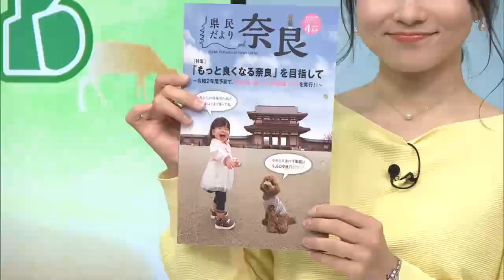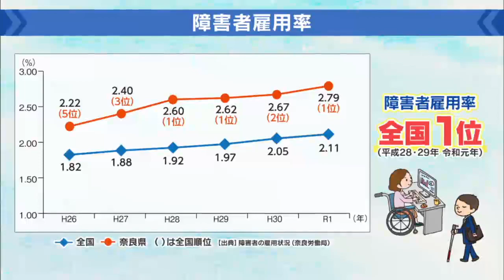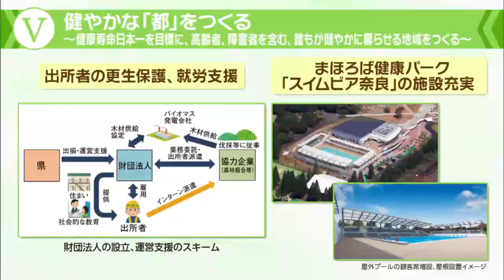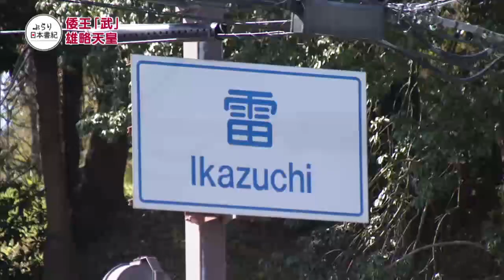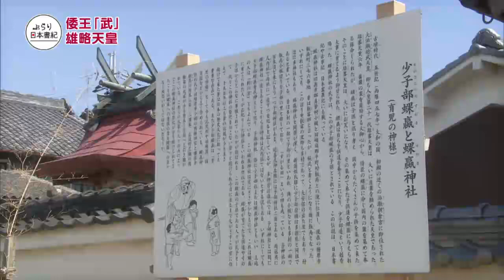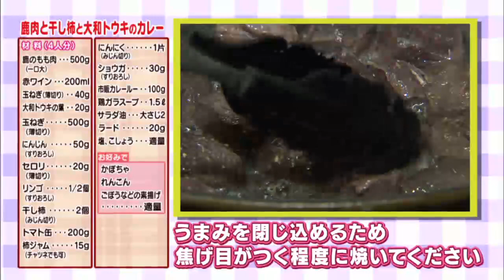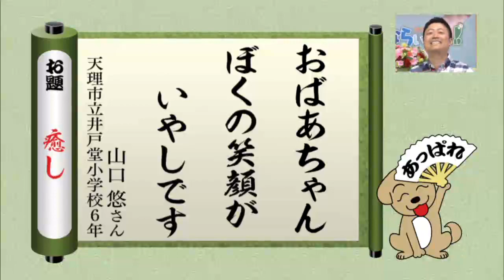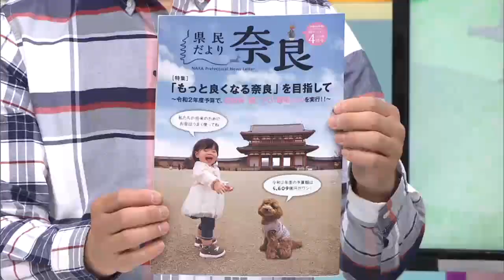ならいいね！（２０２０年４月）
【特集】
「もっと良くなる奈良」を目指して　～令和２年度予算で、奈良新『都』づくり戦略2020を実行！！～

【ぶらり日本書紀】
倭王「武」雄略天皇

【新発見！おいしい奈良】
鹿肉と干し柿と大和トウキのカレー

【うふふ川柳】
癒し